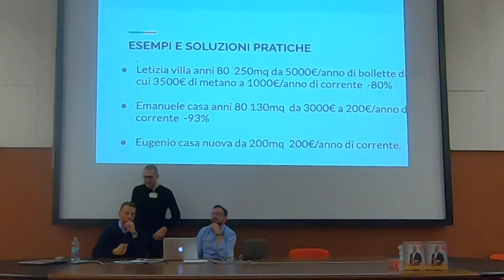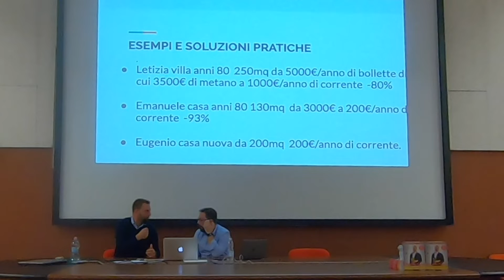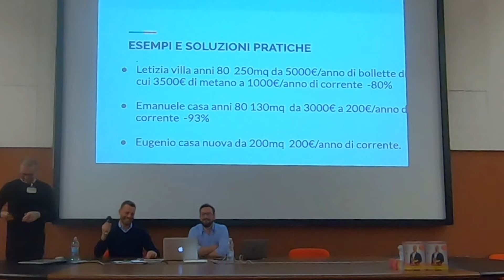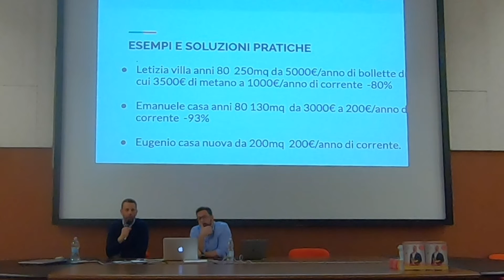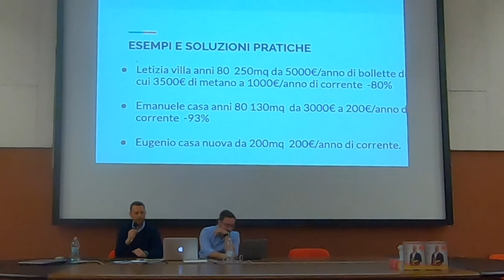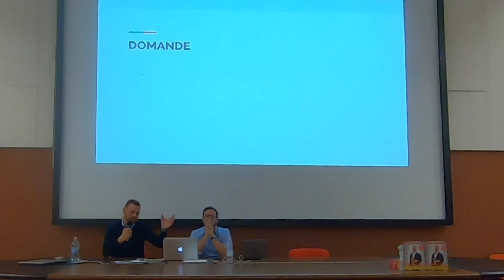#7[WORKSHOP] Pompa di Calore e Fotovoltaico: Domande dal pubblico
in questo episodio rispondiamo ad alcune domande dal pubblico presente

Registrazione del workshop tenutosi presso un istituto tecnico superiore a Febbraio 2020, per mostrare agli studenti le applicazioni pratiche, l'esperienza ed i risultati raggiunti da Formica Furba® dopo anni di investimenti in ricerca e sviluppo e sperimentazione sul campo.

Relatori: Fabio Franzoni Alessandro Franzoni

Finalmente è disponibile il LIBRO di Formica Furba®,
Contiene TUTTI i SEGRETI sulle POMPE DI CALORE che nessuno ti dirà MAI…

Ricorda di cliccare sul link e scopri tutti i vantaggi che ti abbiamo dedicato come spettatore Youtube cliccando su questo

Un saluto da  Formica Furba®